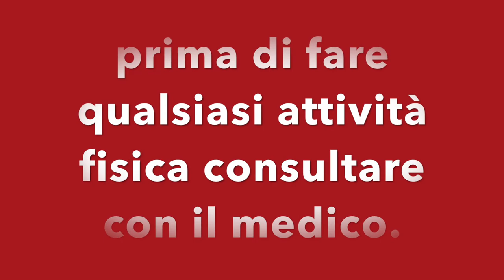ESERCIZI TRICIPITI CON ELASTICO ALLENAMENTO.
Ciao amici condivido con voi questi esercizi con elastico per tonificare tricipiti
tricipiti con elastico per tonificare le braccia.
esercizi per tonificare con la banda elastica per guadagnare resistenza.